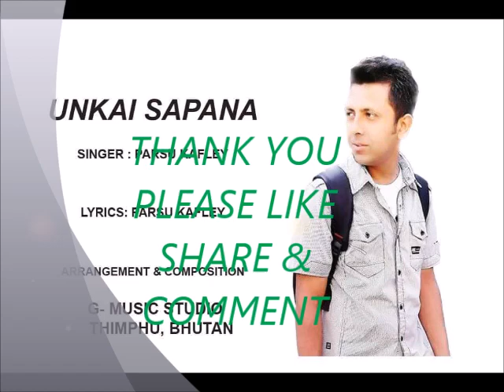Unkai Sapana (Bhutan)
This was my first song released on SoundCloud on 9th July 2017.
I am reposting this on YouTube .